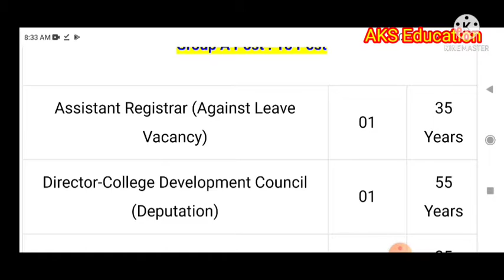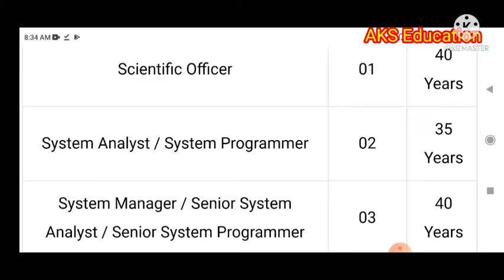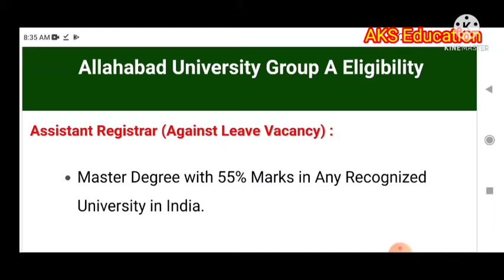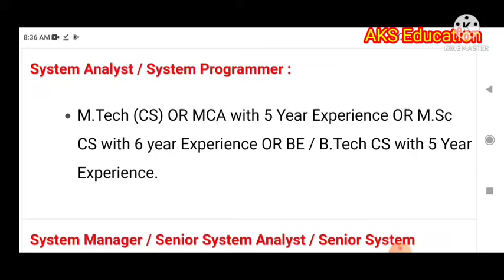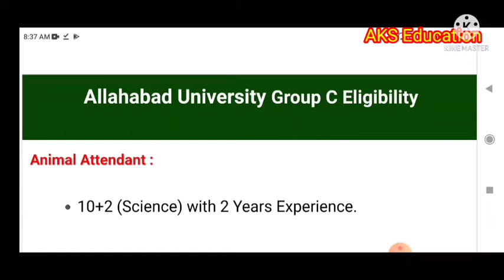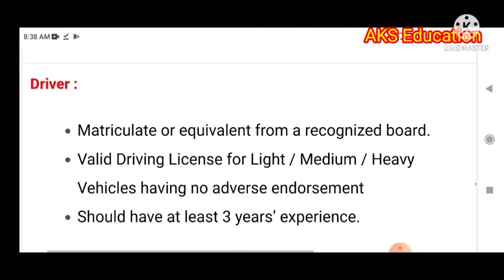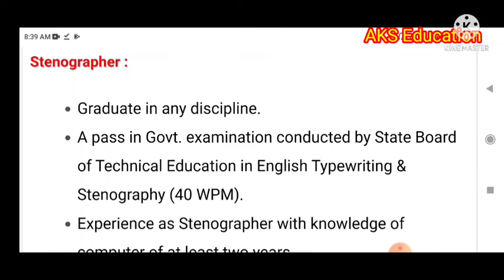10th Pass Latest Job | 12th Pass Jobs | Diploma New Vacancy 2021 | Allahabad University Vacancy 2021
Hi Friends
About this video-10th Pass Latest Job | 12th Pass Jobs | Diploma New Vacancy 2021 | Allahabad University Vacancy 2021

Your Queries-
latest job for engineer
aks education
hindi